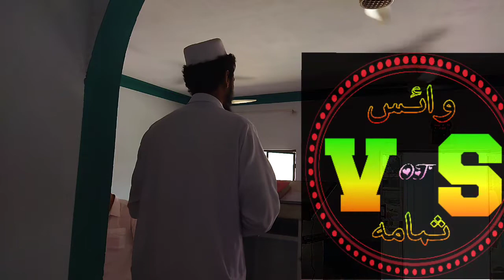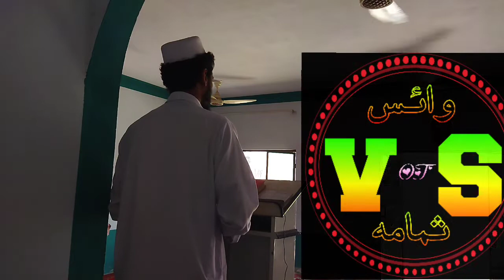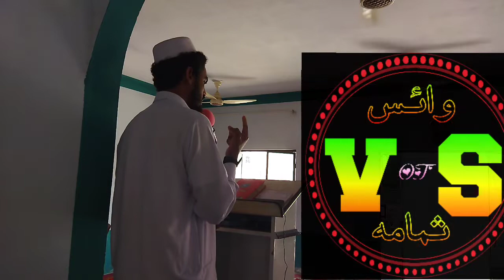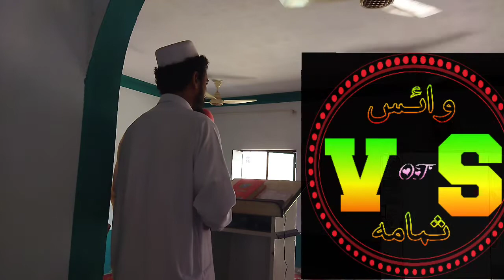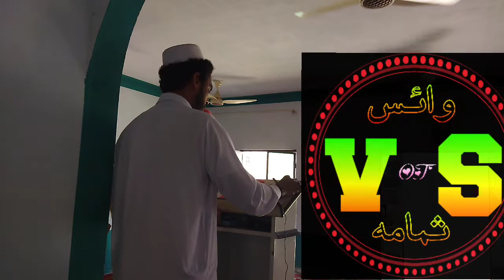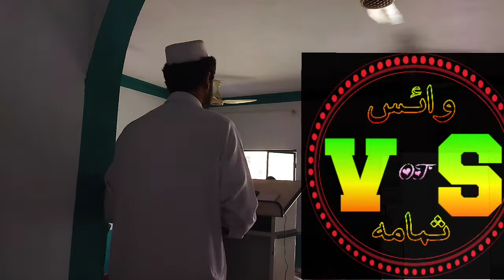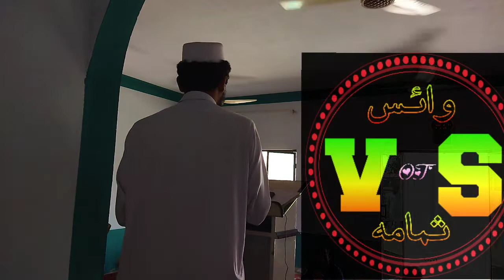Molana Liaqat Ali _Al Haram City